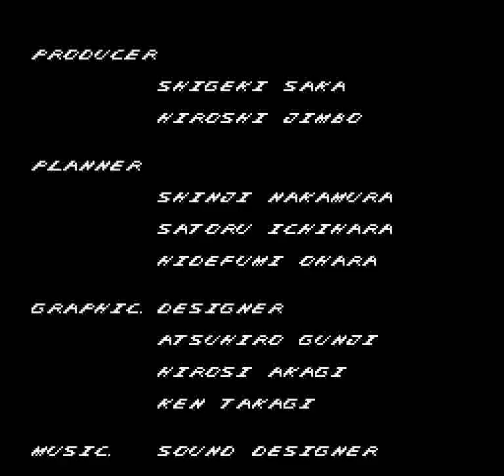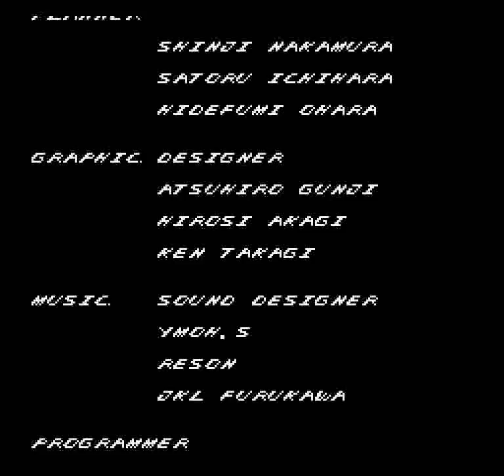Verytex (GEN) - Stages 5 and 6 60 FPS